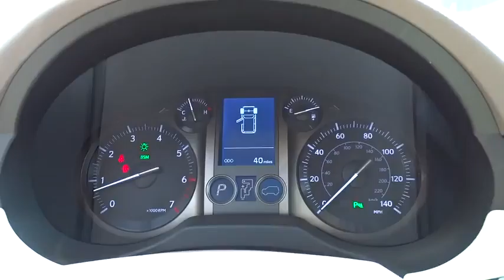2015 Lexus GX 460 Charleston, Hilton Head, Columbia, Hendrick Lexus, Grand Strand, SC 15350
2015 Lexus GX 460
2015 Lexus GX 460 4DR 4WD - Stock#: 15350 - VIN#: JTJBM7FX6F5095005